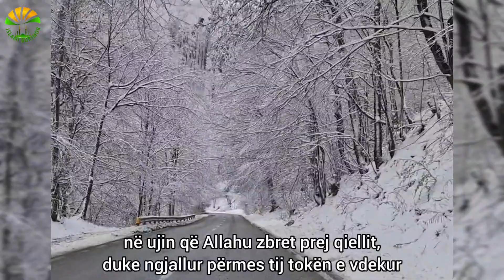Kuran me titra shqip